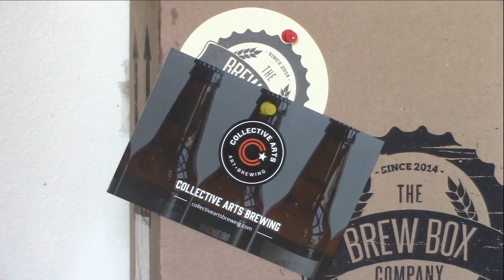Better know a craft beer. In your face IPA Episode 117